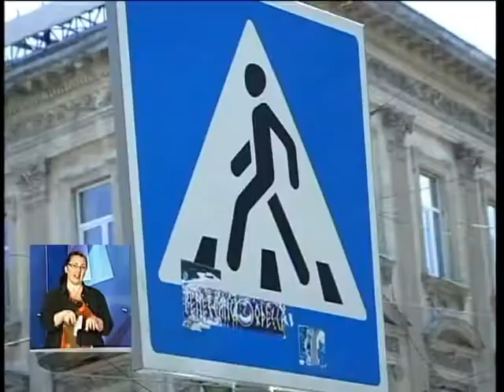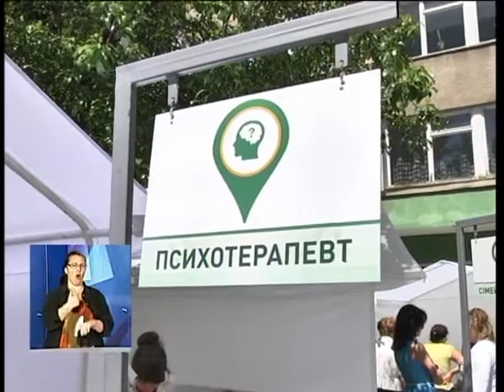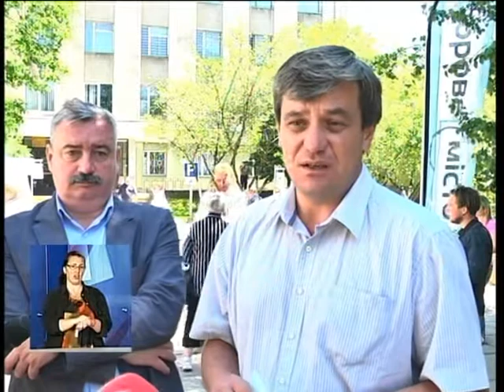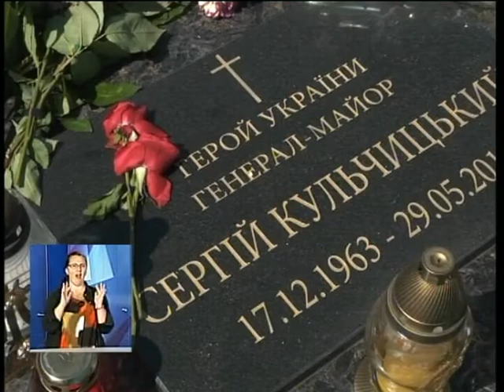Новини з сурдоперекладом на ТРК "Львів" 29 05 17 18 00